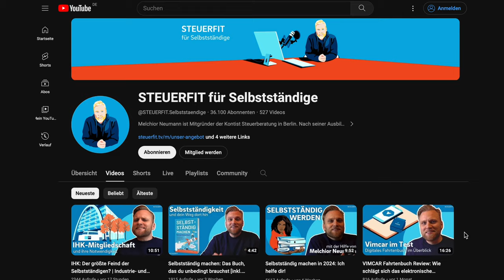4 Bücher, die dich zum Steuerprofi machen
📚 Buchempfehlungen:
►Mein Steuer-Ratgeber
►Der umfangreichste Steuerratgeber
►Perfekt für Gründer
►Für Profis

▬ Mehr Informationen ▬▬▬▬▬▬▬▬▬▬▬▬▬▬▬▬

Gerade wenn es um das Thema Steuern und Buchhaltung für Selbstständige geht, dann fragen sich viele: "Wer kann mir dabei helfen?" Und während es natürlich diverse Angebote im Internet gibt, wie diesen Kanal zum Beispiel, kann ein gutes Buch auch sehr hilfreich sein. Melchior stellt dir seine Top 4 der Steuerbücher vor, die du unbedingt in deinem Bücherregal haben solltest.

▬ Empfehlungen ▬▬▬▬▬▬▬▬▬▬▬▬▬▬▬▬

▬ Timestamps ▬▬▬▬▬▬▬▬▬▬▬▬▬▬▬

0:00​ - Intro
2:06 - KONZ - 1000 legale Steuertricks | Franz Konz
3:09 - Selbstständig machen - Der perfekte Start | Melchior Neumann
4:51 - Steuern, aber lustig! | Andreas Görlich
6:24 - Steuern steuern | Johannes Köber
7:59 - Was sind eure Buchtipps?
8:30 - Outro